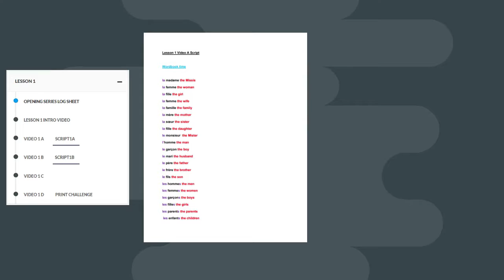Elementary Teacher's review